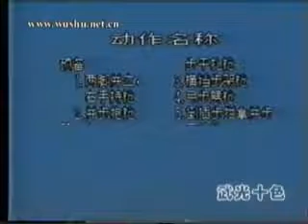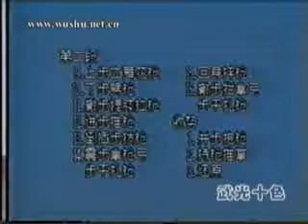枪术枪术 - 16 Qiang Shu - Lancia 16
Forma 16 lancia Taolu Wushu